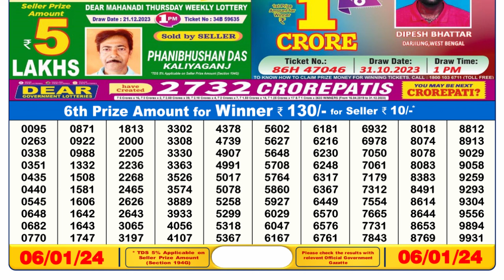🔴Dear Lottery Sambad Live 6pm today 06.01.24 Nagaland State Lottery Result